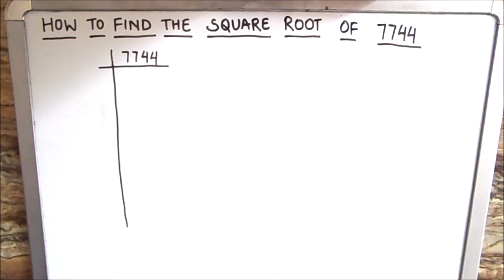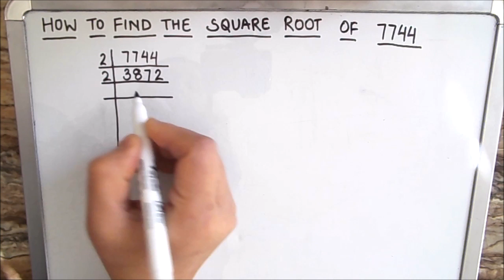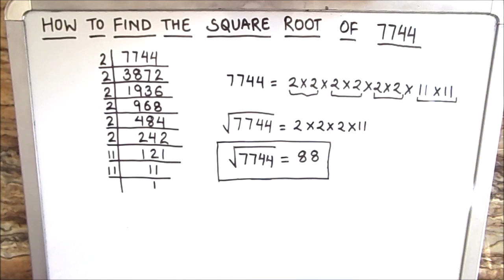How to Find the Square Root of 7744 / How to Find the Square Root of 7744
This is a step by step video tutorial on how to find the square root of a number / Square root of 7744